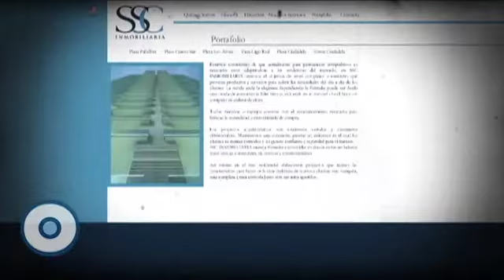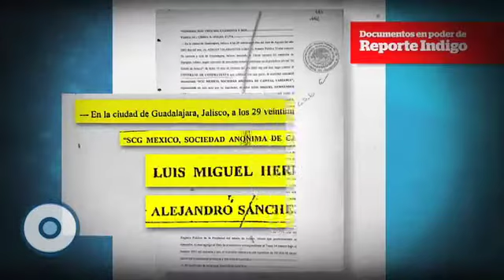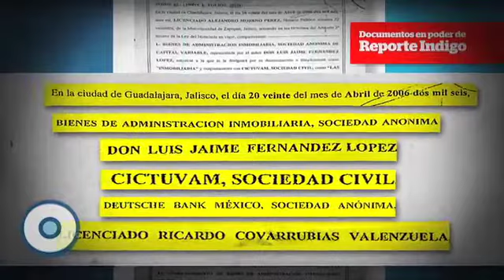Reporte Indigo (Edición 279): Se deslindan socios de Ciudadela de caso Sánchez Garza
Los propietarios de Centro Sur y Ciudadela niegan tener una relación comercial con la familia Sánchez Garza, los dueños de los bares Lucrecia y Barbaresco. Presentan pruebas donde muestran que no realizaron transacciones directamente con ellos.